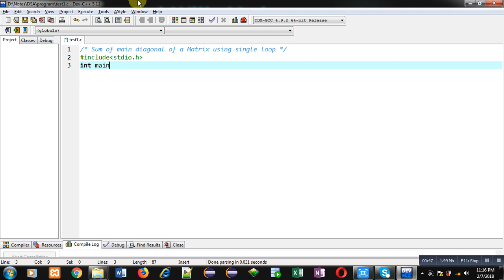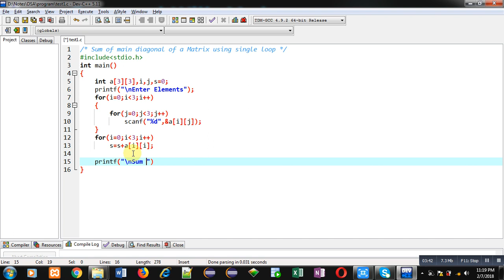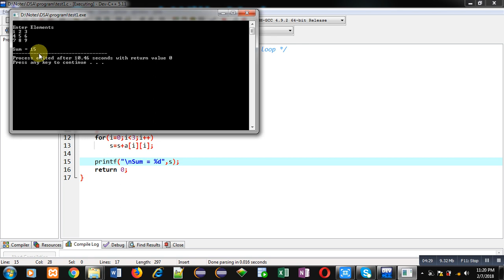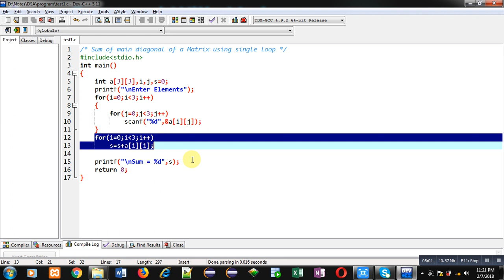Sum of main diagonal of matrix using single for loop in c programming | by Sanjay Gupta